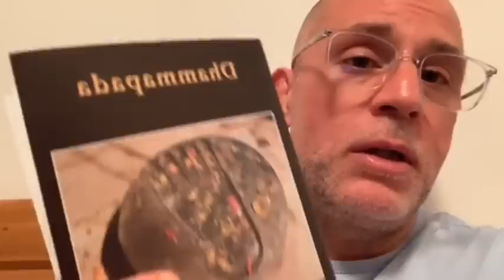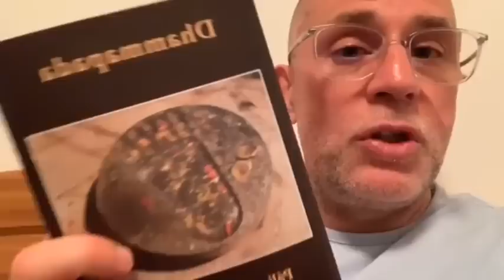DopeRatív: Élet, halál és válság az esetek fényében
Aki szeret, az figyel. Aki figyel, az nem hibázik. Aki nem hibázik, az nem háborúzik. Sem kívül, sem belül…💖🙏😊